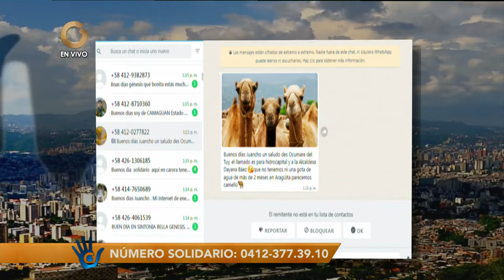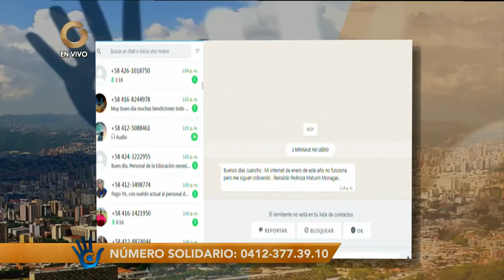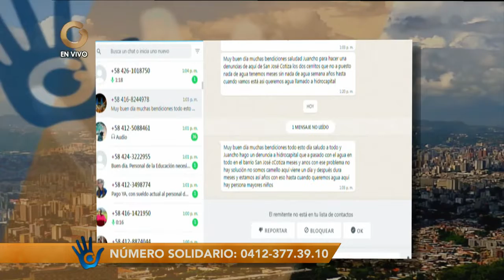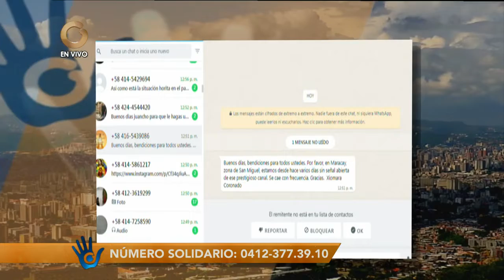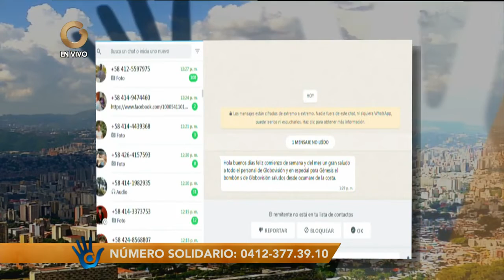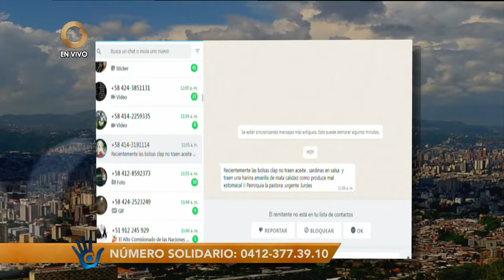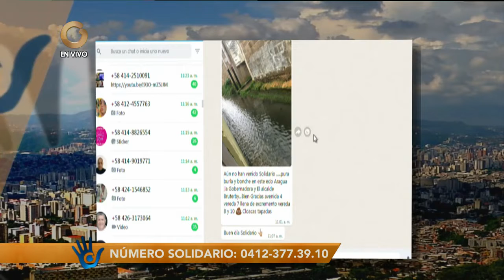El Solidario | Denuncias Solidarias | Hoy lunes 01 de Agosto de 2022